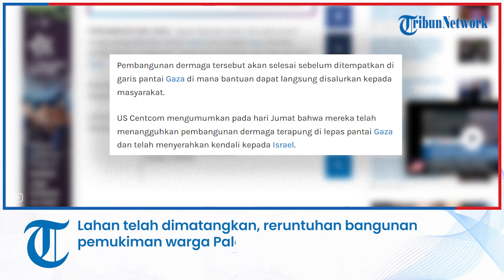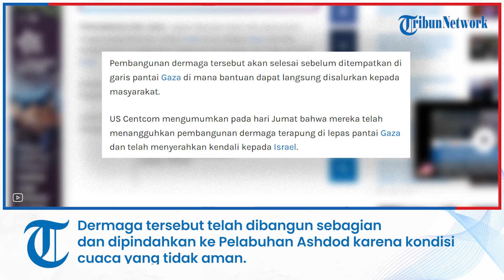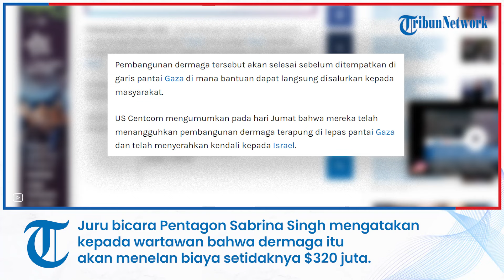AS Mendadak Hentikan Pembangunan Dermaga Apung di Gaza dan Serahkan ke Israel, Ada Apa?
TRIBUN-VIDEO.COM - Sejak beberapa waktu lalu pasca bumi hangus yang dilakukan militer Israel at as wilayah Gaza, Amerika Serikat secara mengejutkan langsung membangun dermaga apung di Gaza.

Alasannya untuk memudahkan mobilisasi bantuan untuk warga sipil Palestina di Gaza dari sisi laut.

Lahan telah dimatangkan, reruntuhan bangunan pemukiman warga Palestina yang hancur oleh bom Israel telah disingkirkan.